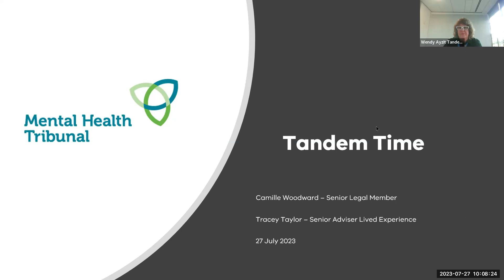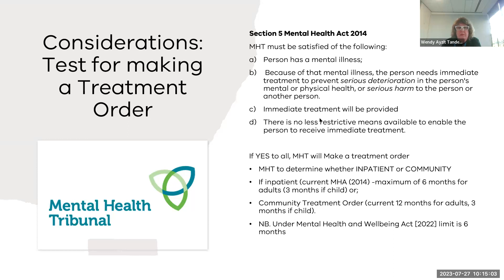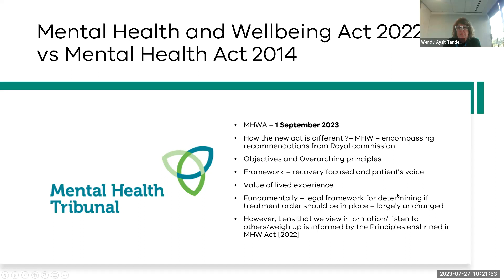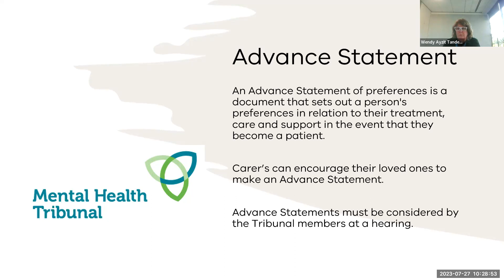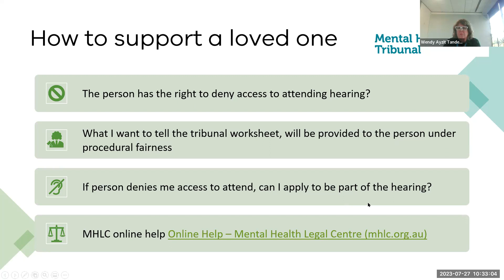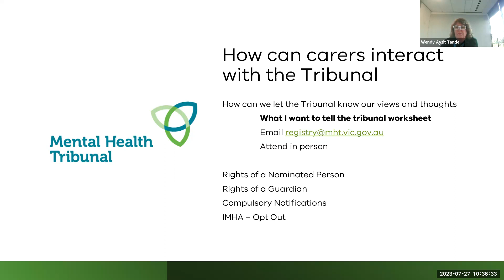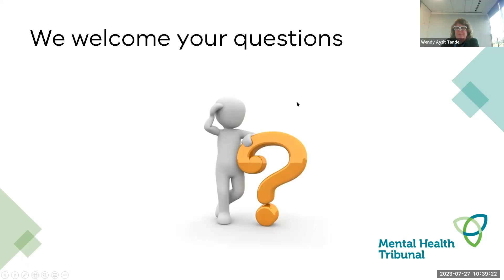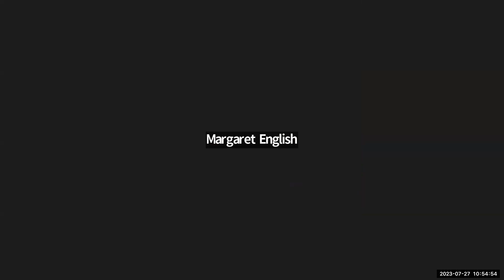A Q&A with the Mental Health Tribunal - Tandem Time July 2023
This video is part of Tandem's series on family, carer and supporter rights, leading up to the implementation of the new Mental Health and Wellbeing Act on September 1, 2023.

To find out more about our work to support and advocate for family, carers and supporters in Victoria's Mental Health and Wellbeing System, visit our